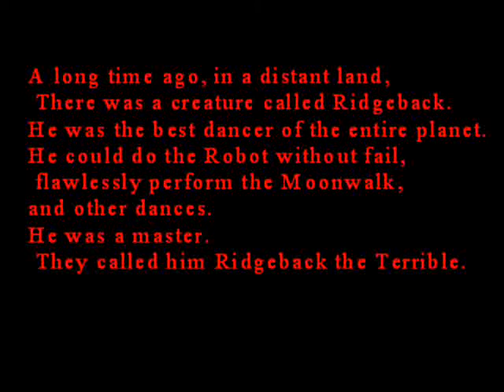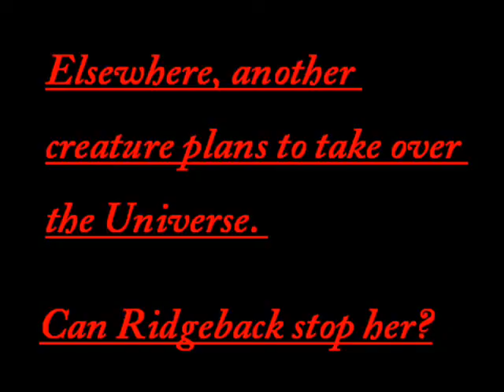Ridgeback the Terrible and the Baby Dance-Off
I made it because I knew a lot of people liked the original idea of scary creatures dancing, so yes. I made a movie out of the idea. If it does well I might do others. ;)
Also, I take Spore Requests and my Spore name is miggy17870.